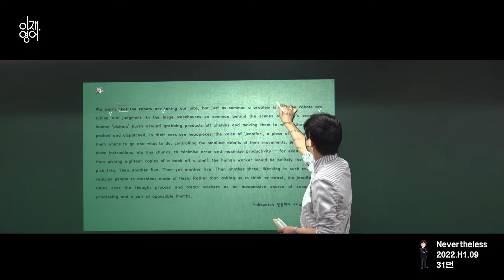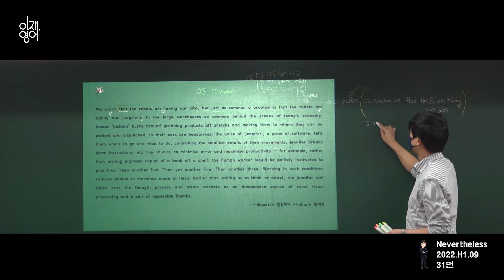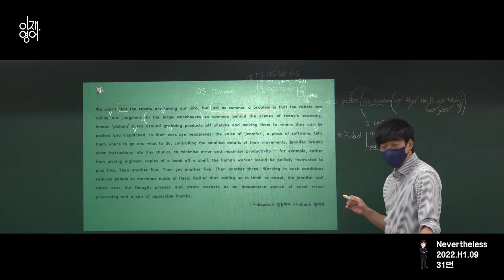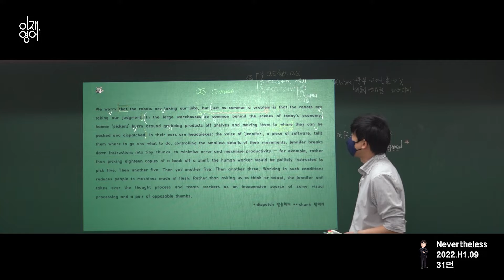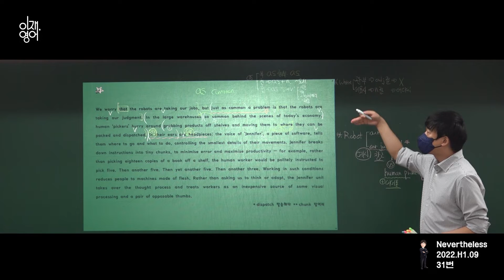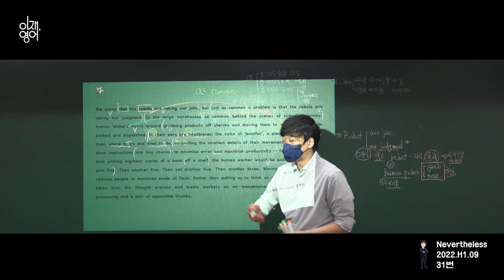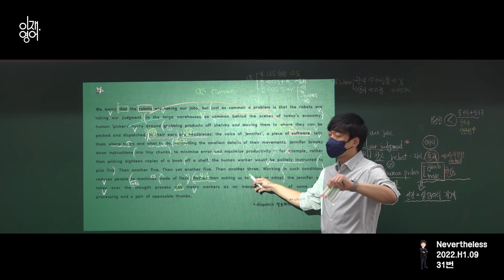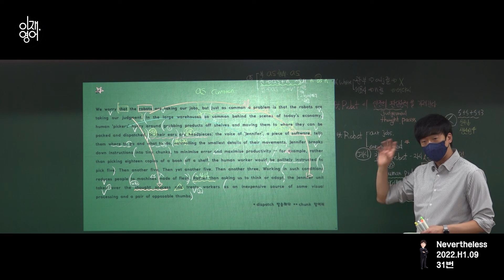[모의고사] 2022. H1. 09 31번